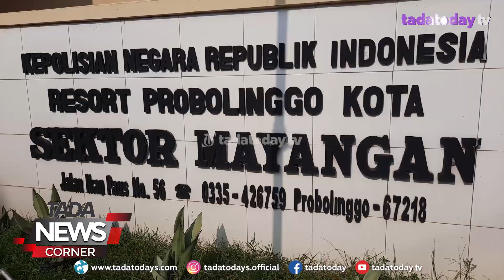PENJAMBRET DI PROBOLINGGO DITANGKAP WARGA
MUHAMMAD ARIFIN, 25 TAHUN, WARGA DUSUN TRIWUNGAN, DESA SUMBERKERANG,  KECAMATAN GENDING, KABUPATEN PROBOLINGGO, KENA BATUNYA. IA DITANGKAP WARGA SAAT BERAKSI MELAKUKAN PENJAMBRETAN DI KOTA PROBOLINGGO, SENIN MALAM 12 APRIL 2021.